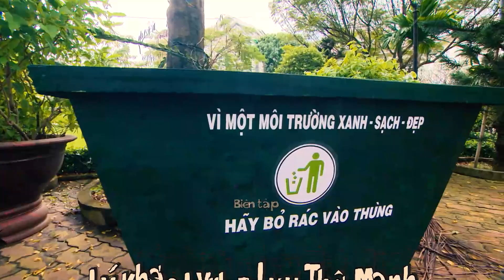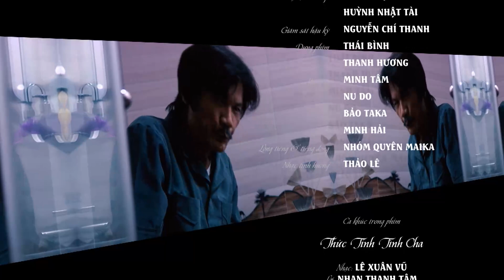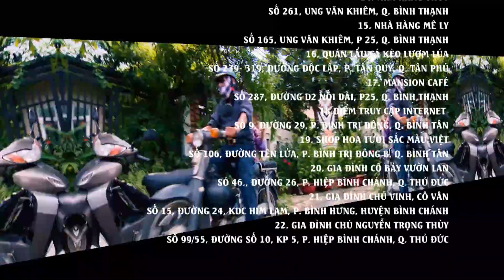[Phim Việt Nam] TÍA ƠI ĐỪNG SAY || Tập 6 || Phê Phán Thói Nghiện Rượu Của Đàn Ông Việt.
[Phim Việt Nam] TÍA ƠI ĐỪNG SAY || Phê Phán Thói Nghiện Rượu Của Đàn Ông Việt
Thói quen uống rượu dường như ăn sâu vào máu của người Việt, thậm chí nhiều người còn nghiện nặng, mọi biến cố gia đình cũng từ đó mà sinh ra...
Đại Diễn: Lý Khắc Lynh
Các diễn viên tham gia: Công Ninh, Cao Minh Đạt, Băng Di, Thân Thuý Hà, Hiếu Hiền...